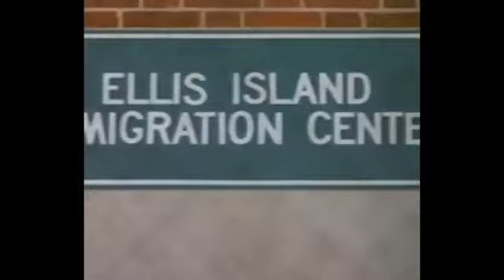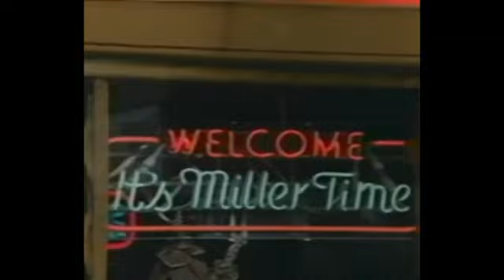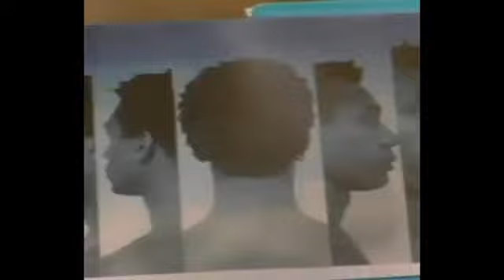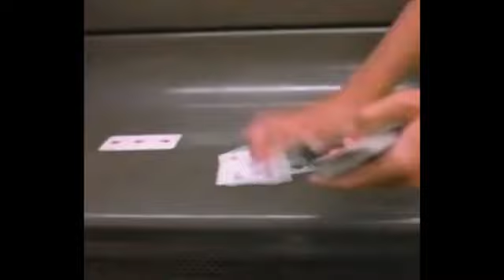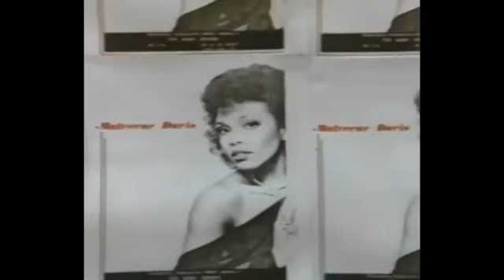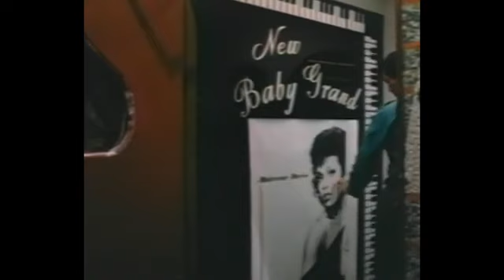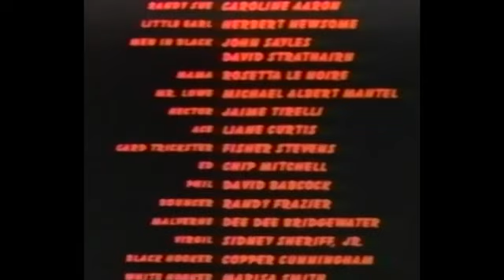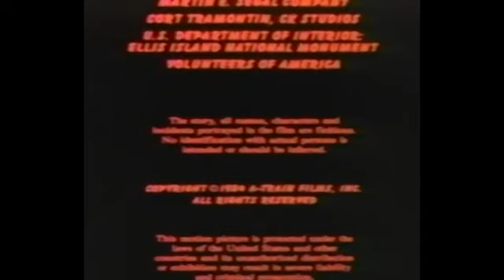The Brother From Another Planet (1984)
I heard this was good. Can't wait to watch it.

Frankly, we make videos about whatever we feel like, whenever we feel like.
So if you’re looking for a youtube channel that will help you save the earth, or you just want to watch the world burn, don't tell me. Because I just don't give a !